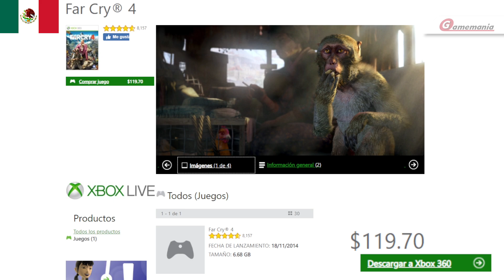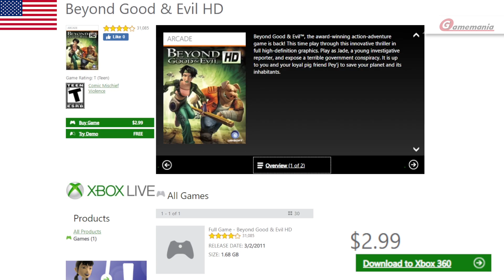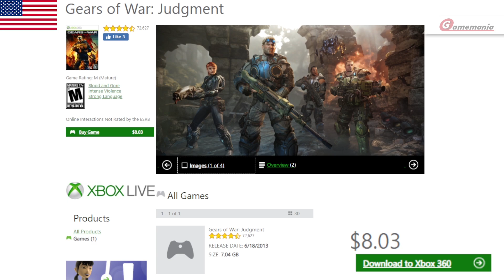🔥OFERTAS de XBOX 360 | 🎯 Hasta el 7 de MARZO 2022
Ofertas de juegos para XBOX 360 como parte de las OFERTAS SEMANALES en las tiendas de XBOX México y EEUU.

Espero que este contenido sea de tu agrado y utilidad.

- Vigencia: 00:00
- México: 00:10
- EEUU.: 01:24